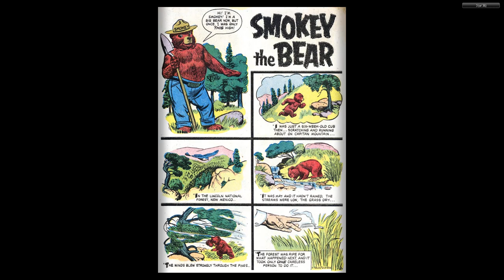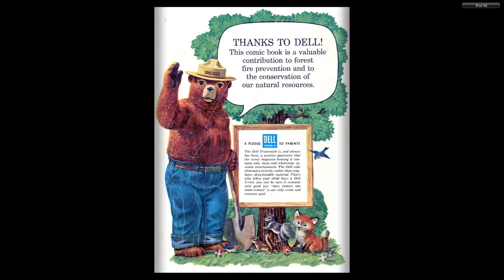Four Color Comics #653 Smokey the Bear